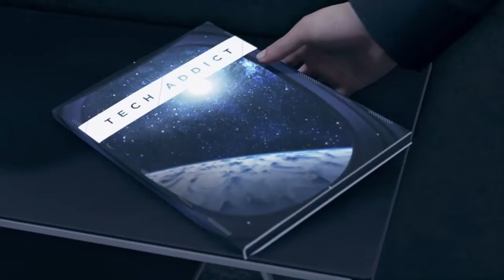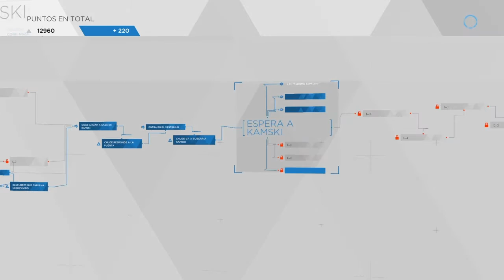Detroit become human El señor Kamski -Connor-